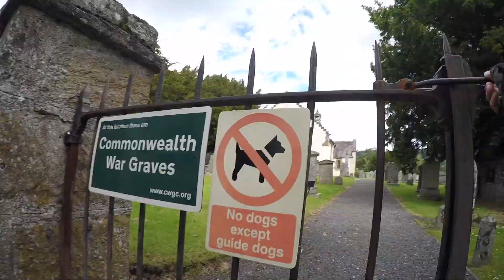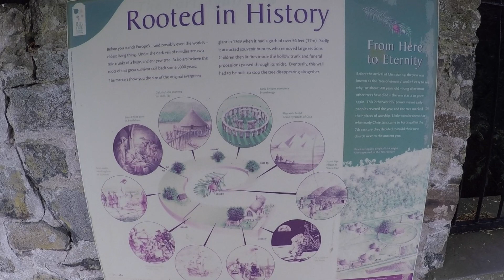Adventuring at Lochs Tay & Tummel. Cycling, Wild Swimming, Van Camping, Bivvying & Tree Climbing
July 2020 Goals - Week 2

During the second week of July I continued to work towards the goals I set myself for this month (see previous vlog posts)
Me and my part-time vanlife buddy Nicky headed up to the highlands of Scotland for an immersive overnight adventure around Loch's Tay and Tummel.

We parked up for the night in Killin and cycled to Fortingall village to visit the oldest tree in the UK.

We swam wild in Loch Tay and in the Linn of Tummel at the confluence of the rivers Garry and Tummel.

I spent the night outdoors in my bivvy bag and got back in touch with my inner ape climbing among the branches of a big old Oak tree.

I am still completely new to vlogging and editing this video took me in the region of 16 hours all told so I really hope you enjoy it!

I hope to continue posting videos every week or so for the foreseeable future so please do subscribe and drop me a like or a comment if you enjoyed the video.

Song 1:
Title: Someone Else
Song 2:
Artist: Wiljan & Xandra
Title: Woodlands
Song 3:
Artist: Kori
Title: Bloom
License